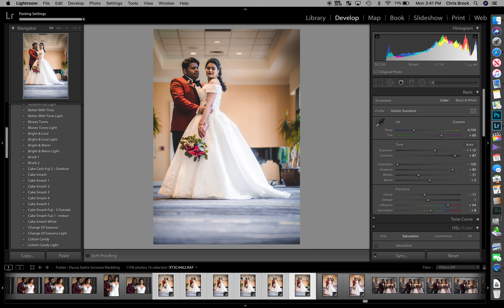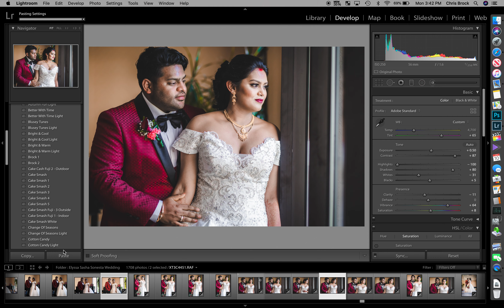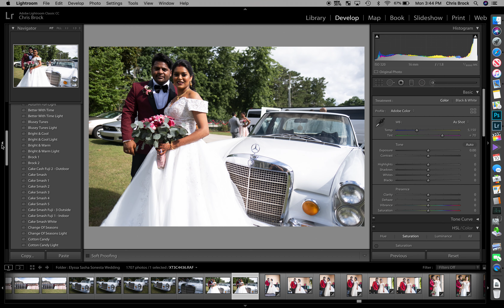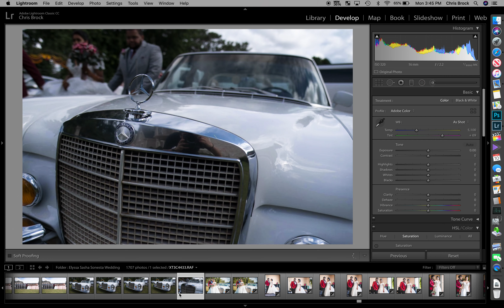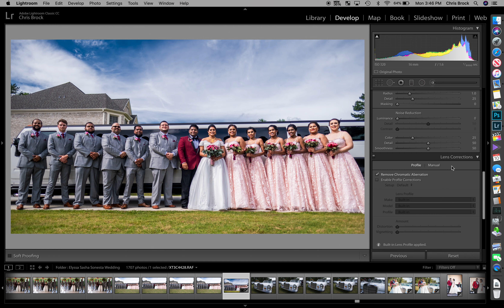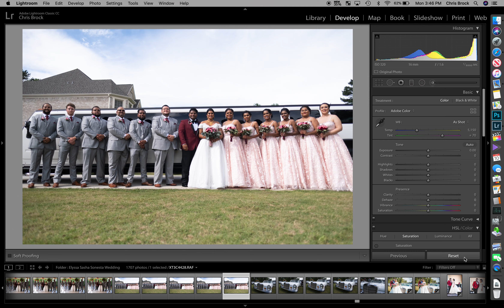Christopher editing in Lightroom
2018 Mac Book Pro 6 core i7 32 gigs of ram 1tb SSD